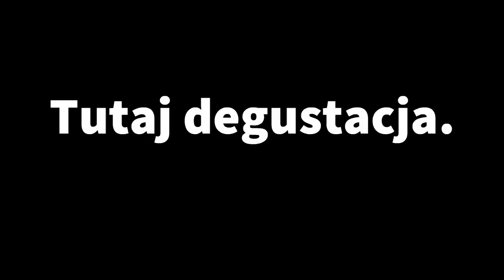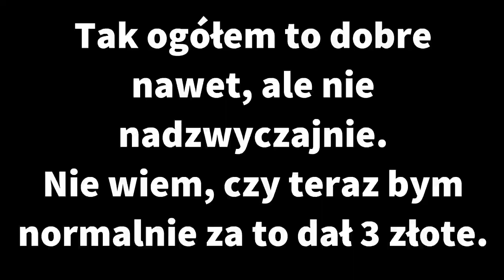Gondol żre i chleje #0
No z Filipem byliśmy na placu zabaw. Piłem kawę. Nie mam co dodać.

Znów przepraszam za wszelkie błędy wynikające ze spontaniczności na nagraniu.